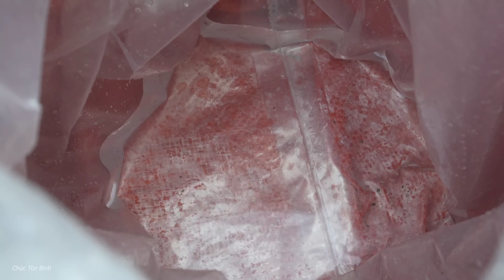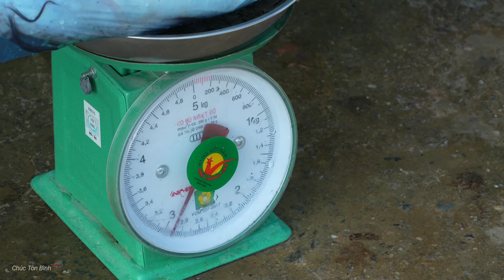Catch big fish that suddenly appear in the stream near the house | giant fish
Thank you for taking the time to follow the channel Wish Chuc Ton Binh Wishing you and your family a lot of health and peace